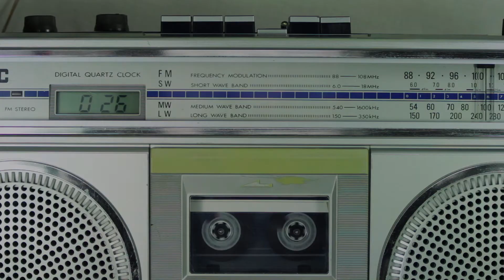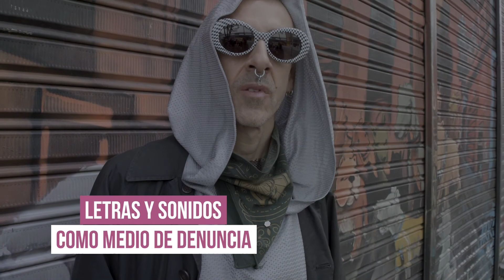Música, Revolución y contraste | Puesta en Rosa II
PuestaenRosaII | Río Cerón es un músico que considera que hasta hace poco salió del clóset, cuando a sus 53 años por fin pudo hacer la música revolucionaria que siempre soñó hacer. Encontró en la música Queer un espacio de ruptura dónde es libre de verse, sonar y cantar para sí mismo, y no para la sociedad conservadora y mojigata a la que pertenece.